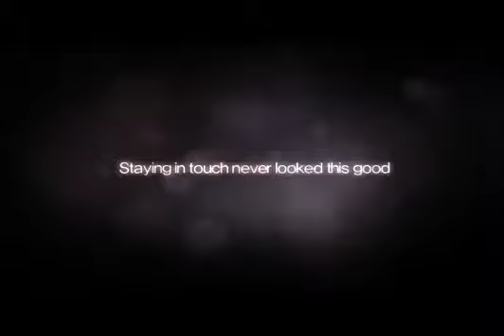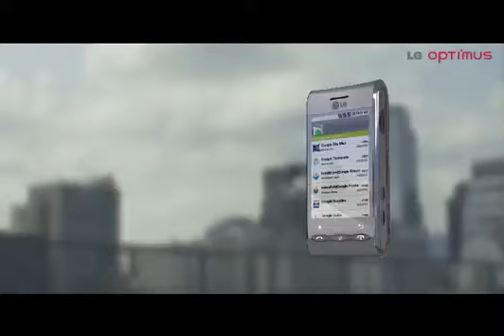LG Optimus (LG GT540).flv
The latest LG GT540 Swift is one of the best handsets LG has ever created. Its classy design, awesome outlook and stupendous capabilities will bring it close to the mass. The company has offered it in black, white and pink colored casing. This 3G enabled touch screen